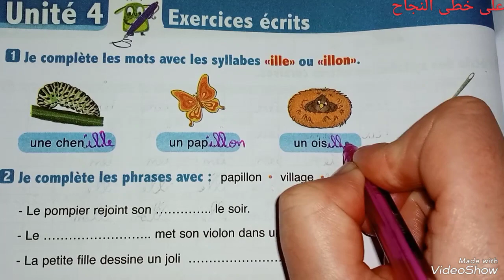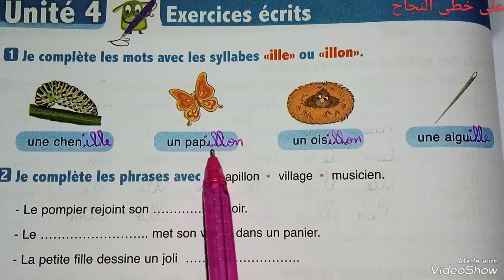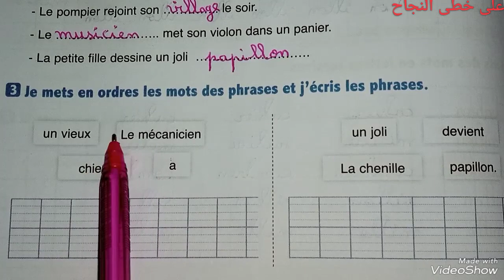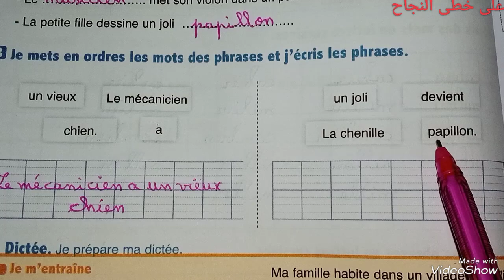Exercices écrits/page 108/l'oasis des mots 3 année primaire